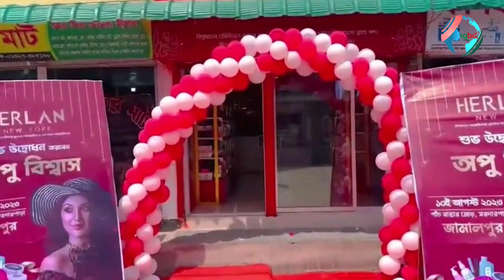জামালপুরে হারল্যান নিউ ইয়র্ক শোরুম উদ্বোধন করলেন অপু বিশ্বাস | Apu Biswas | RisingBD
জামালপুর পৌরশহরের কলেজ রোডস্থ সর্দারপাড়ায় হারল্যান নিউইয়র্ক শো-রুমের শুভ উদ্বোধন করা হয়েছে। বৃহস্পতিবার (১০ আগস্ট) বিকাল ৩টার দিকে শো-রুমের উদ্বোধন করেন চিত্রনায়িকা অপু বিশ্বাস।